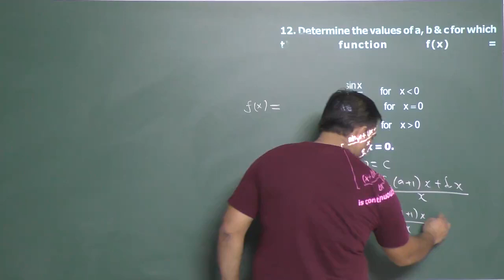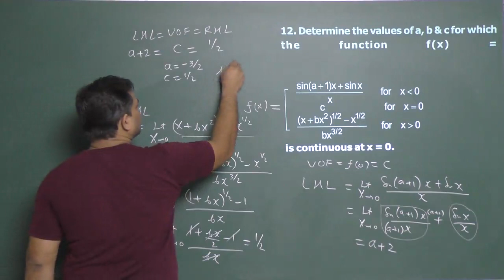Continuity Problem solving -04 by Arvind Singh sir B. Tech. IIT Guwahati